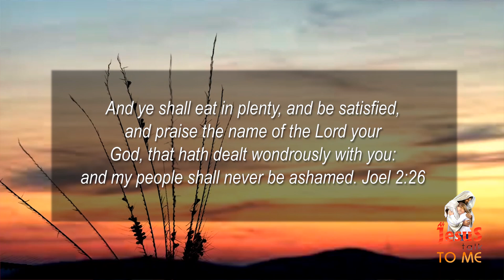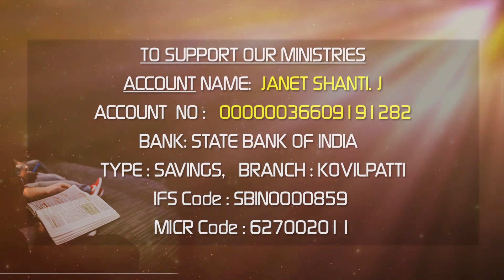19.09.2020 l Ah Jesus talk to me | Daily Devotion English | Sis.J. Janet Shanti